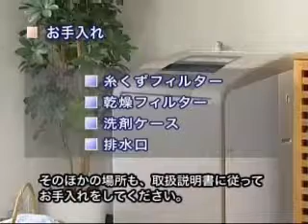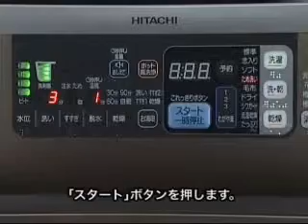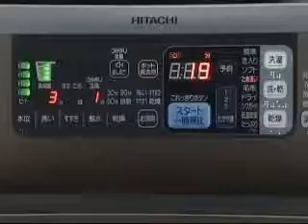hitachi BW D9KV faq part 6